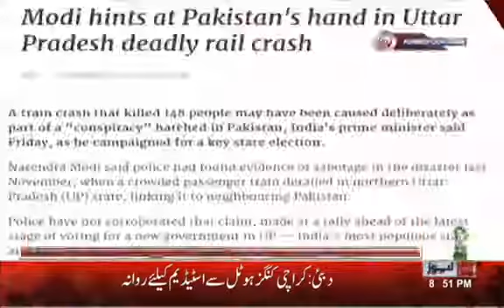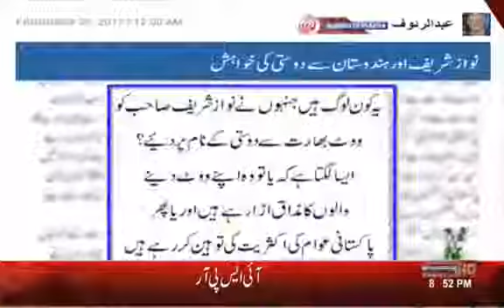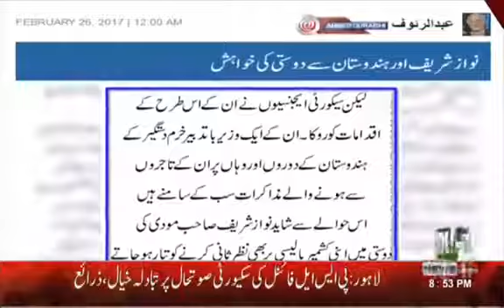لوگوں نے نوازشریف کو ووٹ کس لیے دے تھی؟ کرپش اور دہشت گردی ختم کرنے لیے یا مودی سے دوست کےلیے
لوگوں نے نوازشریف کو ووٹ کس لیے دے تھی؟
کرپش اور دہشت گردی ختم کرنے لیے یا مودی سے دوست کےلیے